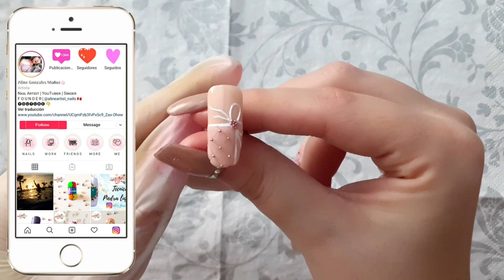Efecto ACOLCHADO en UÑAS | Fácil y rápido 💅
Lleguemos a los 1k suscriptores para poder hacer en vivos por aquí❣

Si recreas alguna técnica que te he enseñado o algún diseño mío no olvides tomarle una fotito y etiquetarme en mi Instagram!

🔥Videos Nuevos🔥 Todos los Miércoles y Viernes 4pm (Hora Perú) + 1 video extra (espontáneamente)